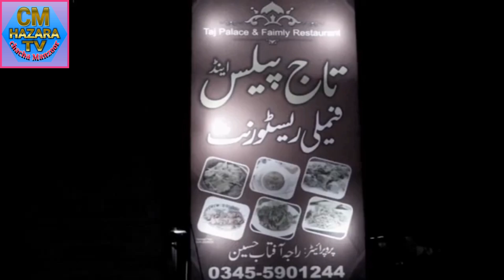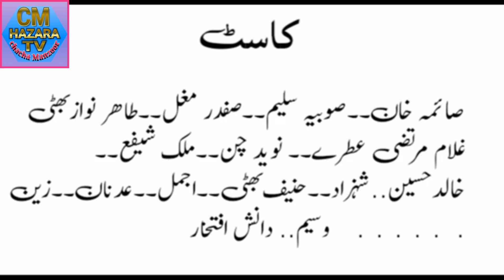short story badla on CM hazara TV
patwari short story film ( badla)# patwar khas patwar gold patwari log# funny drama desi mehfil#CM hazara TV